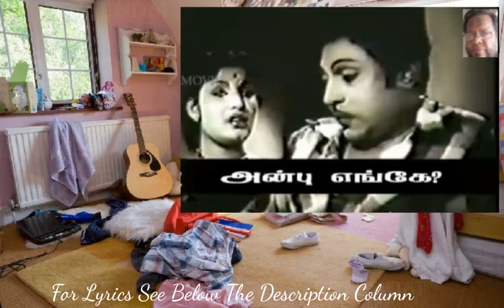Eththanai kodi panam irunthaalum Song Karaoke for Female Singers.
Movie:  Anbu Engey (transl. Where is love?)
Directed by D. Yoganand
Screenplay by Rajendra
Story by Murasoli Maran
Produced byV. Govindarajan
Starring:  S. S. Rajendran, K. Balaji, S. V. Ranga Rao
Pandari Bai,  Devika, T. R.Ramachandran, Manorama
and Mynavathi
Cinematography: B. S. Selvaraj
Edited by R. Rajan

Lyrics:
Female : Eththanai kodi panam irunthaalum
Nimmathi vendum veettilae
Nimmathi vendum veettilae

Nimmathi vendum veettilae
Nimmathi vendum veettilae

Female : Uththamamaana manidhargalaiththaan
Ulagam pugazhuthu yaettilae
Intha ulagam pugazhuthu yaettilae

Nimmathi vendum veettilae
Nimmathi vendum veettilae

Female : Arththa raththiri pannirendu manikku
Aadikondae nuzhaivathai
Agapattathellaam thokki erinthu
Aarpaattangal seivathai

Female : Aduththa naalil ninaiththu paarththaal
Vetkkam varuvathu illaiyaa
Aduththa naalil ninaiththu paarththaal
Vetkam varuvathu illaiyaa
Chinnaiyaa nee sollaiyaa
Chinnaiyaa nee sollaiyaa

Nimmathi vendum veettilae
Nimmathi vendum veettilae

Female : Annamittu thaalaatti
Aasaiyodu valarththaal
Antha annaiyarin
Ennam thannai kanavinilae valarththae

Female : Munnavar pol peyareduththu
Muraiyodu vaazhum
Mudivu kolveer vaazhvinil
Naalum thunai purivaen naanum
Dhinam thunai purivaen naanum

Nimmathi vendum veettilae
Nimmathi vendum veettilae
Nimmathi vendum veettilae